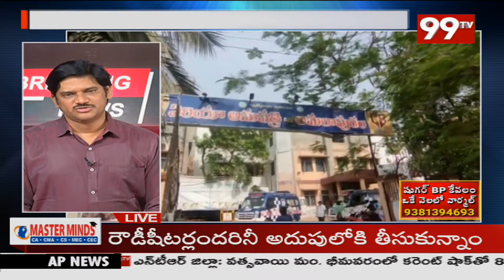టార్గెట్ పవన్ కళ్యాణ్..హోం మంత్రి కి జనసేన మొట్టికాయలు || Chief Editor Keshav Analysis | 99Tv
99TV Telugu LIVE | AP News | Telangana News | 99TV Telugu Live TV Channel